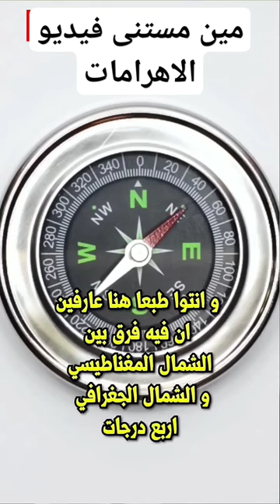معلومات عن الاهرامات مين مستنى الفيديو بتاعها | السخاوى فلوجز